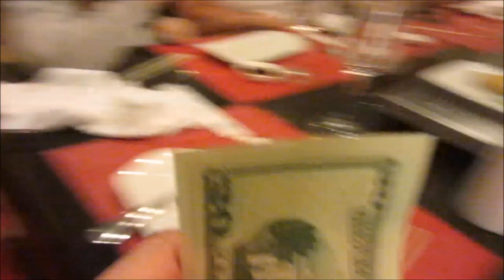White Party on the beach! | Mexico Vlog Part 5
Hung out by the pool all day then dinner at the Japanese Teppanyaki restaurant.  Ended the night with a white party on the beach and the disco!